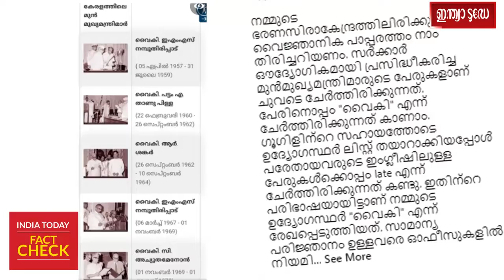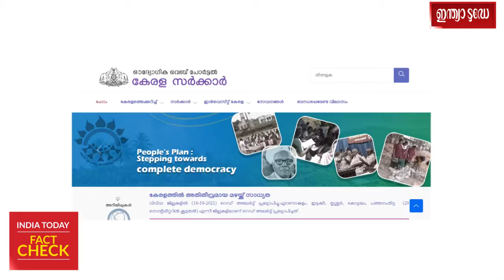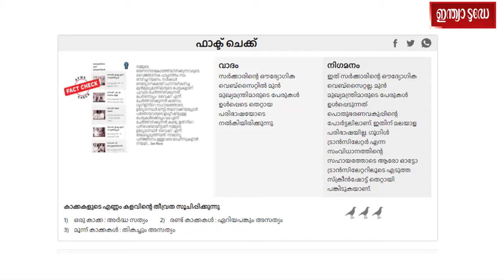Fact Check Video | ഈ പ്രചരിക്കുന്ന പോസ്റ്റിനു പിന്നിലുള്ള യാഥാർഥ്യം അറിയാം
ഇ.എം.എസ്, പട്ടം താണുപിള്ള, ആര്‍.ശങ്കര്‍. കേരളത്തിലെ മുന്‍ മുഖ്യമന്ത്രിമാരുടെ ലിസ്റ്റ് പരിശോധിച്ചാല്‍ എല്ലാവരും പ്രഗത്ഭരായ നേതാക്കളാണെന്നതില്‍ രാഷ്ട്രീയ എതിരാളികള്‍ക്കുപോലും തര്‍ക്കമുണ്ടാവില്ല. നിയോഗങ്ങളിലൂടെയും ആര്‍ജവമുള്ള തീരുമാനങ്ങളിലൂടെയും ചരിത്രം സൃഷ്ടിച്ച മുന്‍ മുഖ്യന്‍മാരെ സര്‍ക്കാര്‍ പരിഹസിക്കുന്നുവെന്ന ഒരു പ്രചാരണം സമൂഹമാധ്യമങ്ങളിലുണ്ട്. കേരള പൊതുഭരണവകുപ്പിന്റെ ഔദ്യോഗിക വെബ്‌സൈറ്റിന്റേത് എന്ന അവകാശവാദവുമായി ഒരു വെബ്‌സൈറ്റിന്റെ സ്‌ക്രീന്‍ഷോട്ട് നല്‍കിയാണ് പ്രചാരണം. കൂടുതലറിയാൻ മുഴവൻ വീഡിയോ കാണുക .